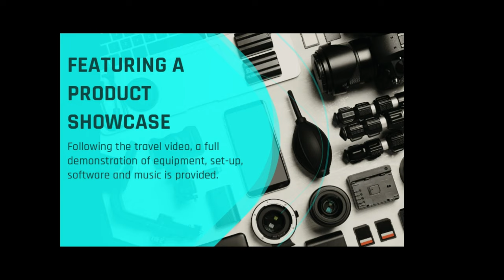Superior North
Join us on this spectacular road trip along the north eastern shores of Lake Superior.